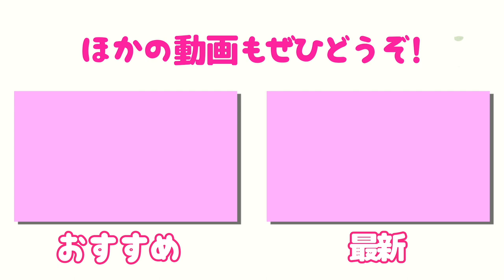ナイアガラの滝・自由の女神 バケーション!!そしてNYの試合を振り返る[西畑萌香Golf Vlog]ナイアガラの滝・自由の女神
NYでの試合振り返りと、カナダでの1週間のバケーションの様子です！

TWIN BRIDGES CHAMPIONSHIP
ALBANY, NEW YORK
JUL 08-10